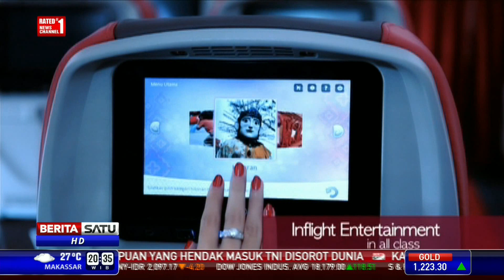Peluncuran Batik Frequent Flyer (BFF) # 4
Pemberian kartu BBF kepada sejumlah selebriti Indonesia di antaranya Melly Goelaw, Ruth Sahanaya, dan Yuni Shara di Hotel Kempinski, Jakarta, Senin (11/5/2015) malam.

Facebook.com/BeritaSatuTV
Youtube.com/BeritaSatu